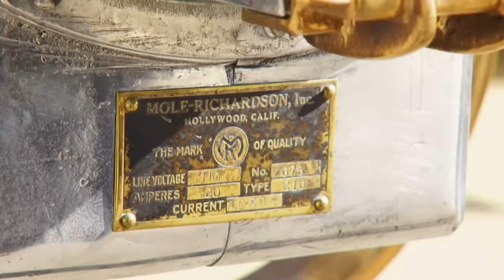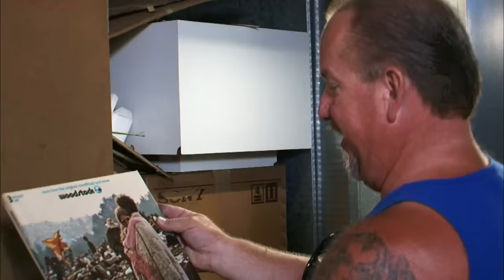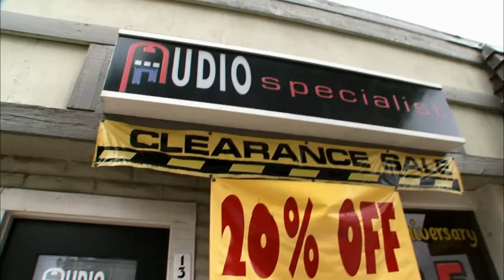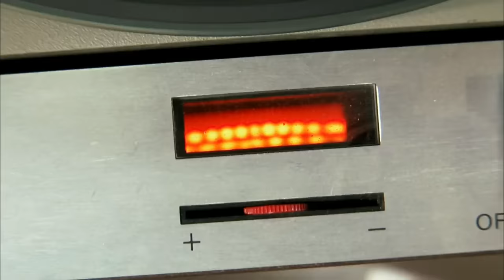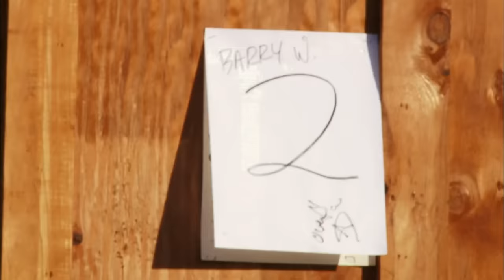Storage Wars: Through the Decades: Best Vintage Finds | A&E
Check out some of the lockers that delivered the best vintage finds from different decades, including Ivy and Mary finding a classic chrome production light from the 30's, and Darrell coming across a very rare record turntable from the 70's.